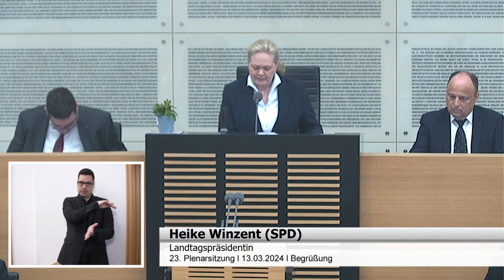Heike Winzent (SPD) Begrüßung | 23. Landtagssitzung | 17. Wahlperiode | 13.03.2024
23. Landtagssitzung | 17. Wahlperiode | 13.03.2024